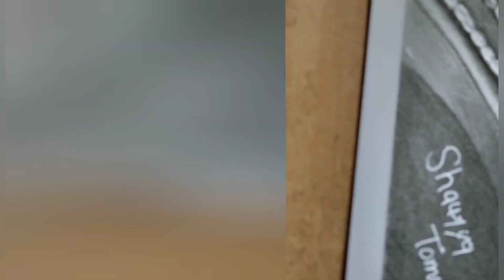How To Draw Chhatrapati Shivaji Maharaj With Charcoal Pencil // Art Competition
How To Draw Chhatrapati Shivaji With Charcoal Pencil // Art Competition ‎@Sanju Arts

pen Drawing

step by step Drawing Chhatrapati Shivaji Maharaj DRAW